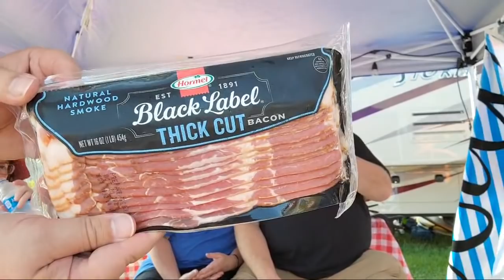Live from Myrtle Beach